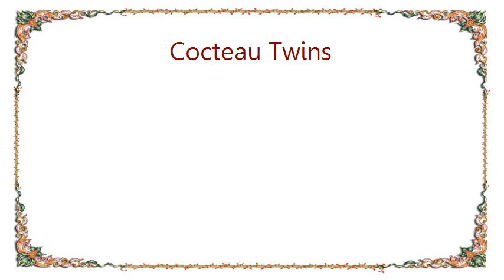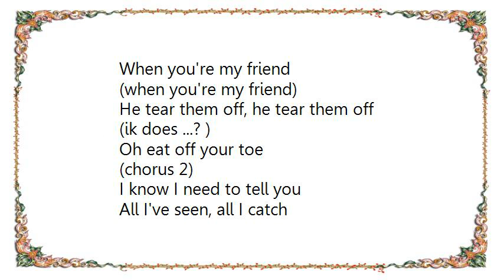Cocteau Twins - Great Spangled Fritillary Lyrics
[Lyrics Cocteau Twins - Great Spangled Fritillary]
Ik does a dashik dozen
Ik does a yield gig does
Ik does alone cheyenne
Mad at them who tease him scrawling
(chorus 1)

And I knew deeper darlin
Idiom a deus is dos
Indeared look he loves it
Your elan new sub dearie

Says your supper should shout
As you eat up seisured
Evil oh it will
Evolve evil vamos a la

He tear them off, he tear them off
(he tear them off and eat the meal too)
Oh eat off your toe
(as you eat up)
Slow eat that meal, slow eat that meal
(slow eat that meal, no way down)
No way down, you're close
(chew too slow, you're close)
And how can you mock me
(how can you be in the nude)
When you're my friend
(ik does ...? )
(chorus 2)

I know I need to tell you
All I've seen, all I catch
Put in the poster girl
And shake like dogs of tiding scholar